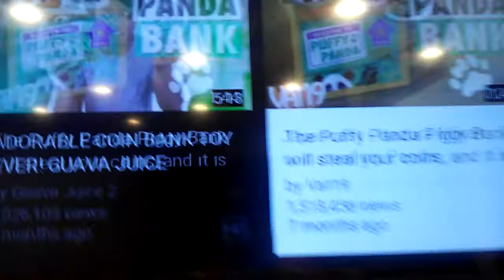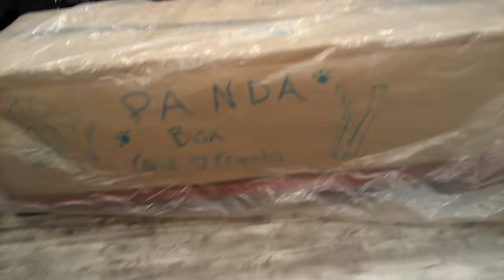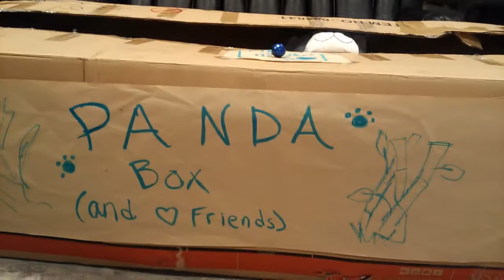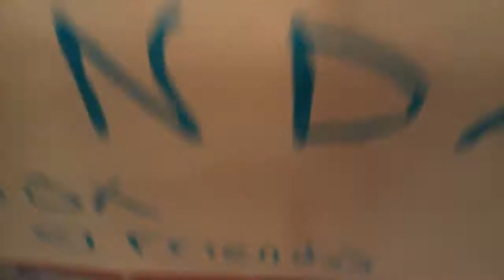Huge Panda stealing Bank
This Stealing panda box is crazy because it has other animals that pop out and surprise us!